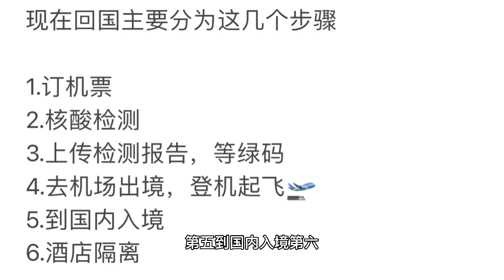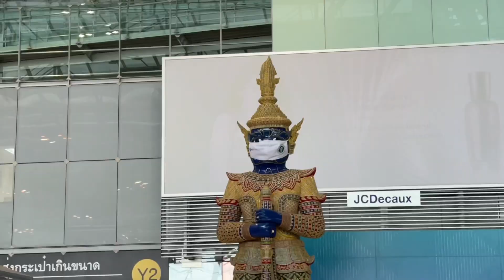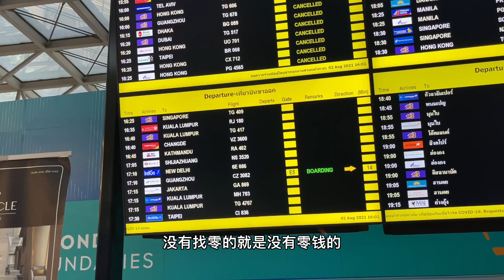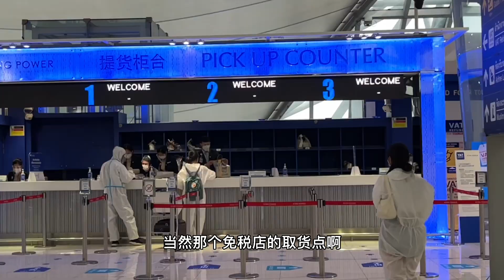【回国攻略】分享我的回国过程，现在回来容易，出去难，回国需谨慎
这次回国，很多是一家人带着孩子一起回的，回国之路挺辛苦的，不容易！